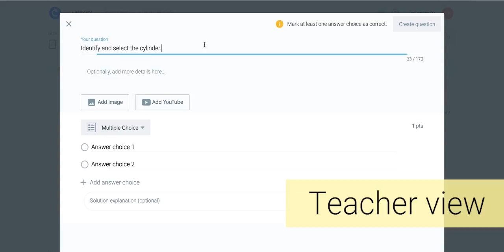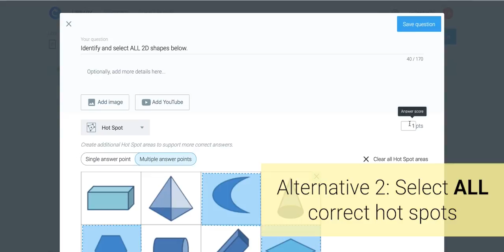Classtime's Hot Spot Question Type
to learn more about our Hot Spot question types- lets students identify the correct area in an image.

Every hot spot you create marks a correct area. You have 2 main variations to choose from with a toggle in the question creator (SINGLE vs MULTIPLE):
A) Students can only set a SINGLE point. If you create only ONE hot spot, students need to find that one ("SPECIFIC"). If you create MULTIPLE hot spots, students need to find ONE out of ALL ("ANY").
B) Students can set MULTIPLE points. In this case, they need to identify EVERY hot spot you create to get the question right ("ALL").